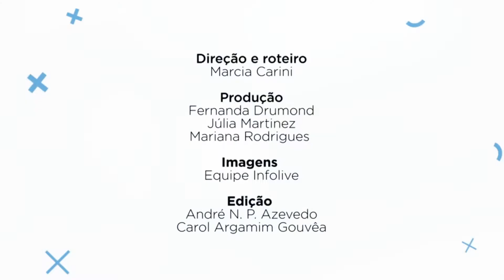DW 2017: entrevista com Lauro Andrade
Idealizador e realizador do Design Weekend, Lauro Andrade, fala sobre a edição de 2017 do evento, o conceito amplo de design, o segundo ano da High Design e muito mais! Confira no TV CASACOR.